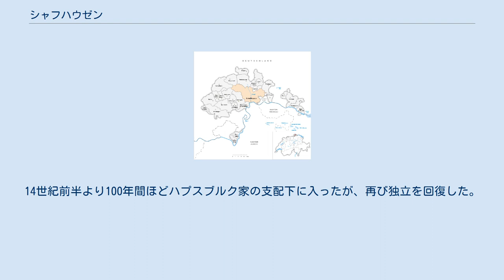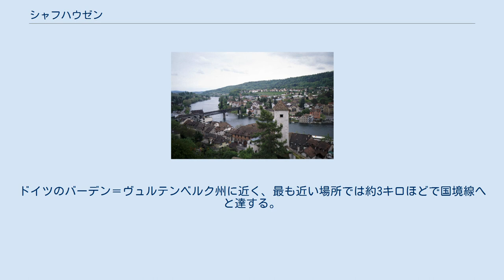シャフハウゼン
シャフハウゼン（Schaffhausen）は、スイスのシャフハウゼン州にある基礎自治体 (アインヴォーナー・ゲマインデ) で同州の州都。
ドイツ語圏である。
かつて日本の有島武郎がこの街を「静寂古雅の町」と表現した。
 「騎士の館」 11世紀に建てられた修道院が街の起源である。
13世紀前半、帝国都市としての地位を認められた。
街の近郊に「ラインの滝」があって水路での輸送が一旦困難になるため、中世より荷揚げの街として繁栄した。
14世紀前半より100年間ほどハプスブルク家の支配下に入ったが、再び独立を回復した。
1501年、街はスイス盟約者団に加盟し、ハプスブルク家の圧力と対峙した。
18世紀末、都市国家としての独立が失われ、完全にスイス連邦に組み込まれることになる。
 19世紀に入ると、時計職人のハインリヒ・モーザーが水力発電所を建設し、時計製造など工業発展の契機となった。
 ライン川の北岸に位置するため、第二次世界大戦時にはドイツ領と誤解したアメリカ軍の空爆を受け、多くの被害を受けた。
 ライン川沿いに位置する。
郊外のノイハウゼンにあるライン滝は観光名所としても知られている。
近隣の都市としては、約15キロ東のシュタイン・アム・ライン、35キロ南のチューリヒなどが挙げられる。
ドイツのバーデン＝ヴュルテンベルク州に近く、最も近い場所では約3キロほどで国境線へと達する。
 工業が盛んであり、とりわけ著名な老舗時計メーカーであるインターナショナル・ウォッチ・カンパニー（IWC）の所在地として名高い。